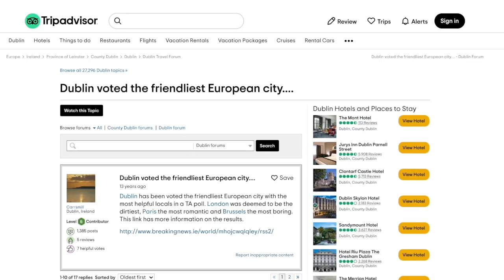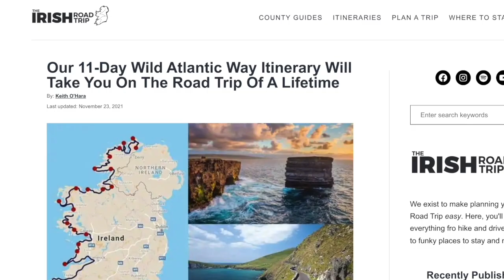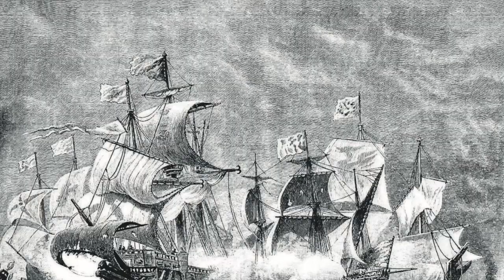11 Things to do in Ireland's Wild Atlantic Way that no one is sharing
Today we are bringing you 11 unique things to do in Ireland's Wild Atlantic Way that no one else is talking about.  If you're looking for some new ideas for your vacation to Ireland, you're in the right spot!

Chapters:
0:00 Difficutlies with planning a vacation to Ireland
0:48 The areas of Ireland
1:24 Quick warning...
1:50 The Irish Road Trip
3:13 Arranmore Island
5:13 Glencar Lough
5:43 Killybegs and Sliabh Liag Cliffs (and a secret waterfall)
7:18 Inishowen Peninsula and Malin Head
8:42 Mullaghmore Head
9:55 Caves of Keash
10:18 Doonagore Castle
11:04 Clew Bay
11:38 Kerry International Dark-Sky Reserve
12:32 Slea Head Drive

This channel is all about teaching you the secret travel tips travel agents use to create incredible vacations and inspire you with vacation ideas and insight.